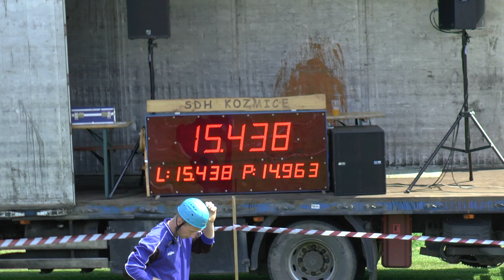SDH Tísek Výškovice muži ve Vřesině 2016